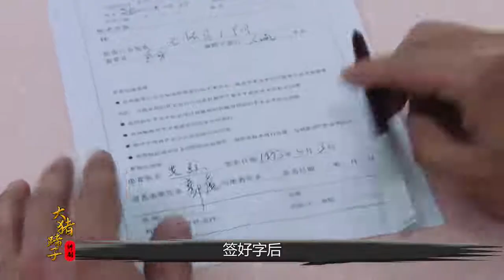穷小子救下轻生孕妇，不料却被姑娘赖上，非要对方娶她进门！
《咱家》的故事，是中国千千万万个家庭的缩影，但它又是特殊的一例。通过咱家每个成员生活发生的变化，折射出上世纪九十年代人们在传统的价值观念受到冲击时，主人公的坚守与担当。